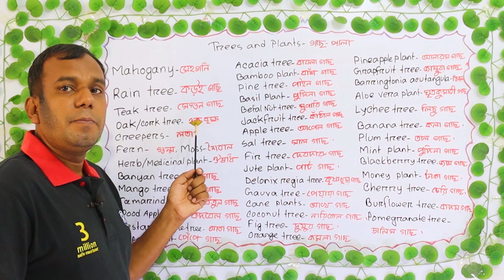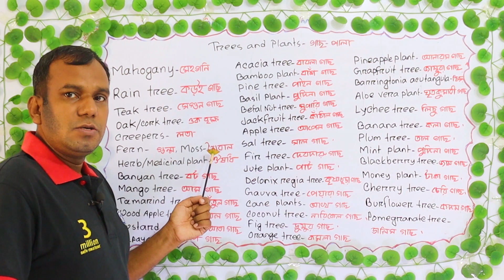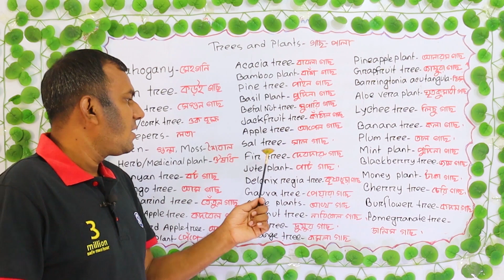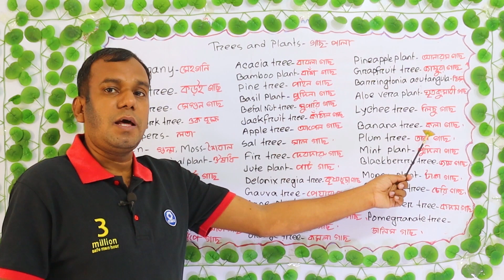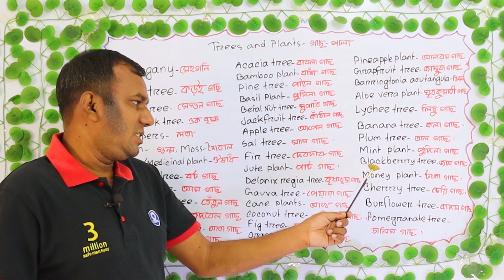English Trees Name। গাছের নাম ইংরেজিতে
English Trees Name। গাছের নাম ইংরেজিতে English Spoken
Here are some common trees' names in English:

    Oak
    Maple
    Pine
    Birch
    Ash
    Willow
    Cedar
    Elm
    Beech
    Redwood
    Sycamore
    Poplar
    Cherry
    Walnut
    Magnolia
    Fir
    Cypress
    Dogwood
    Spruce
    Apple (fruit-bearing tree)
    Pear (fruit-bearing tree)
    Cherry (fruit-bearing tree)
    Plum (fruit-bearing tree)
    Peach (fruit-bearing tree)
    Lemon (fruit-bearing tree)
    Orange (fruit-bearing tree)

These are just a few examples of the many tree species found in the English-speaking world. Each tree has unique characteristics and can be found in various regions and environments around the globe
In Bangladesh, the official language is Bengali (Bangla). Bengali is the mother tongue of the vast majority of the population and serves as the primary spoken language across the country. It is the official and national language of Bangladesh and is also spoken in the neighboring Indian states of West Bengal, Tripura, and Assam.

English is also widely used and understood, especially in urban areas, government offices, businesses, and educational institutions. It is often taught as a second language in schools, and many Bangladeshis are proficient in English, particularly among the younger generation.

In summary, while Bengali (Bangla) is the dominant and official language of Bangladesh, English is also widely spoken and plays a significant role in various aspects of daily life and communication, particularly in more urban and cosmopolitan areas.
IELTS (International English Language Testing System) is a widely recognized English language proficiency test used for educational and immigration purposes in many countries, including Bangladesh. The test assesses a candidate's ability to understand and use English in academic and everyday contexts. It measures four language skills: Listening, Reading, Writing, and Speaking.

In Bangladesh, IELTS is administered by the British Council and IDP Education, the two official partners of IELTS. They conduct regular test sessions in major cities like Dhaka, Chittagong, and Sylhet.

If you are in Bangladesh and interested in taking the IELTS test, you can visit the official websites of the British Council Bangladesh or IDP Bangladesh to find more information about test dates, locations, fees, and registration procedures.
Title: "From Dreams to Success: The Journey of Belal English Language School"

In the bustling city of Dhaka, Bangladesh, a young and ambitious man named Belal had a vision to create an English language school that would empower students with the ability to communicate effectively in English. Belal was passionate about education and believed that proficiency in the global lingua franca would open doors of opportunities for the youth of his country.

With unwavering determination and a desire to make a difference, Belal founded the "Belal English Language School" in a modest building in the heart of the city. Starting with just a few classrooms, a handful of dedicated teachers, and a small group of eager students, the school opened its doors to aspiring learners.

Word of mouth spread, and soon, the school's reputation for its high-quality teaching and personalized attention attracted more students seeking to improve their English language skills. Belal's innovative teaching methodologies, combined with a friendly and supportive learning environment, became the hallmark of the school.

As the school's popularity grew, so did its facilities. Belal reinvested the school's earnings to expand the premises, introduce modern language labs, and equip classrooms with the latest technology to enhance the learning experience. Despite these advancements, Belal remained grounded and actively involved in the day-to-day operations, always eager to interact with students and encourage them on their language learning journey.

Over the years, Belal English Language School gained recognition as a leading institution for English language education in Dhaka. Graduates of the school found themselves equipped with the confidence and fluency to pursue higher education abroad, secure better job opportunities, and communicate effectively in the global marketplace.

Belal's vision extended beyond just language skills. He believed in Belal
The success of the Belal English Language School inspired Belal to establish scholarship programs to support underprivileged students.

Today, the "Belal English Language School" stands tall as a symbol of empowerment and hope for the youth of Bangladesh. Belal's relentless pursuit of his dream has transformed countless lives, and his school continues to make a significant impact in the lives of its students.

Through his dedication and passion, Belal has proven that with the right vision, perseverance, and a genuine commitment to education, even a small endeavor can grow into an institution that makes a difference in the world